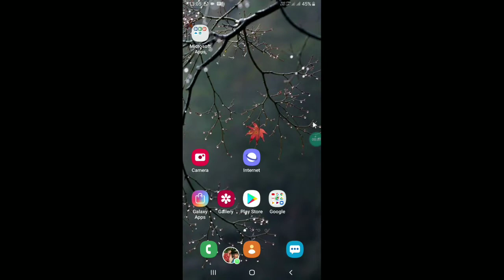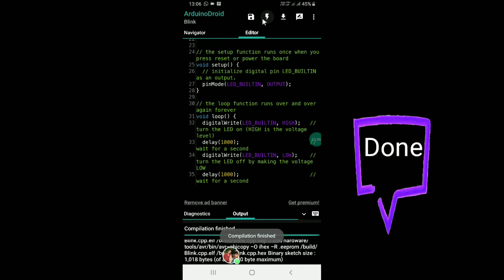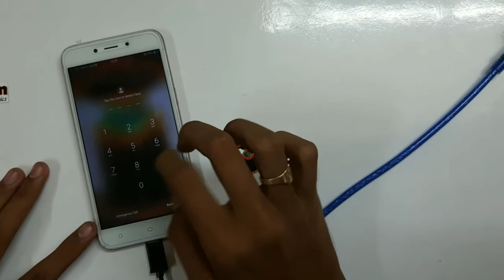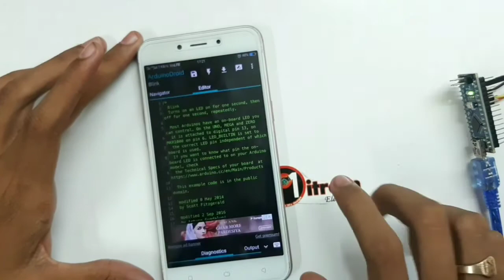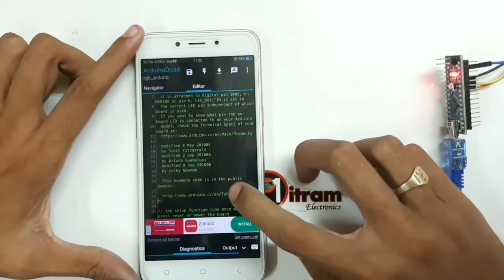How to program Arduino using smartphone (without Laptop) in telugu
Arduino program compile and upload with smartphone using Arduinodroid App